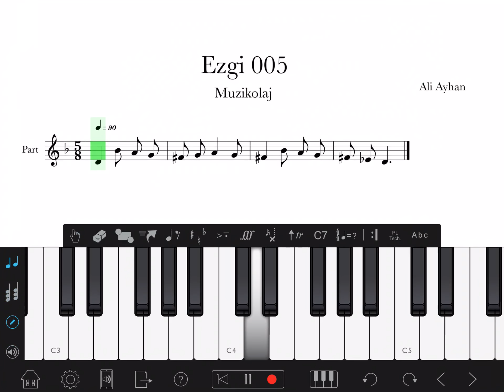Ezgi 005 - Lib 2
Yetenek sınavlarında sorulan ezgi tekrarı sorularına yönelik farklı düzeylerde alıştırmalar.